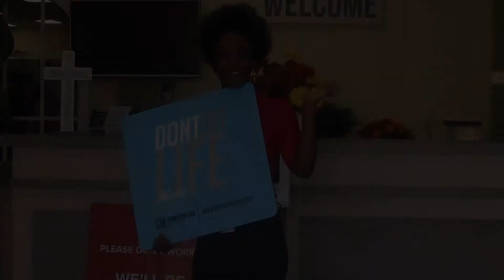Swimming Upstream // Deacon Lester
Join us for service every Sunday at 10:15am (EST) and Wednesday service at 7:00pm (EST)

Kingdom Life Church is a growing, loving ministry pastored by AJ and Atina Johnson. God has called us to teach Kingdom principles to reach those who are lost and do not know Jesus. Our mission is to Advance God's Kingdom, One life at a time.

If you would like to support KL financially you can give through the Givelify app, or online through our website by clicking